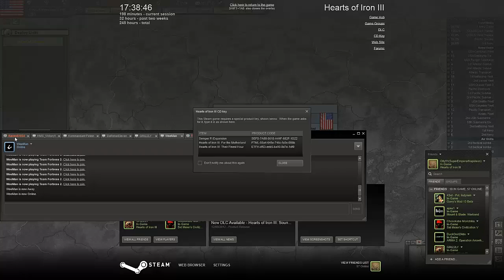Let's play Hearts of Iron 3 (TFH) USA part 2, Europe at war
Another installment in the quest for democracy, the fascist hordes strike in Europe as we gear for war.